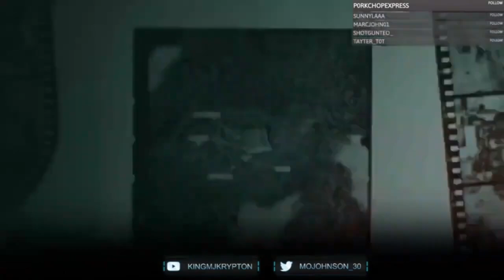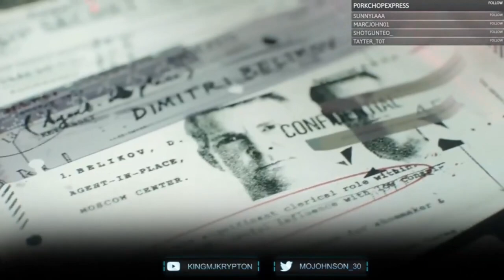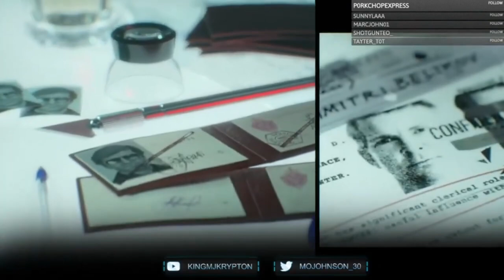Call of Duty Black Ops Cold War Gameplay Walkthrough, Part 2: DESPERATE MEASURES (Xbox Series/S)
Call of Duty: Black Ops Cold War is a 2020 first-person shooter game co-developed by Treyarch and Raven Software and published by Activision. It is the seventeenth installment of the Call of Duty series and is the sixth entry in the Black Ops sub-series, following Call of Duty: Black Ops 4 (2018). The game was released on November 13, 2020, for PlayStation 4, PlayStation 5, Windows, Xbox One, and Xbox Series X/S.

Stay Updated!